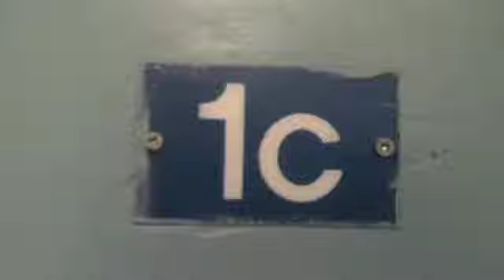Shaq Dunks Beer Pong Table